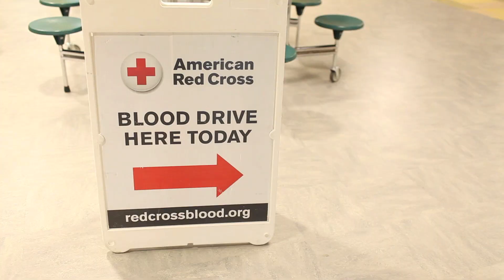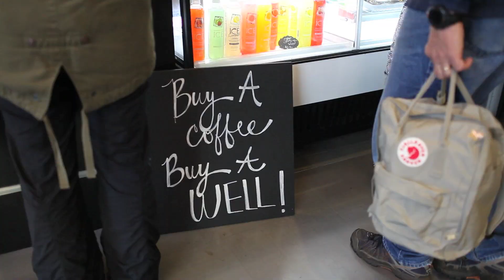November/ December Highlights